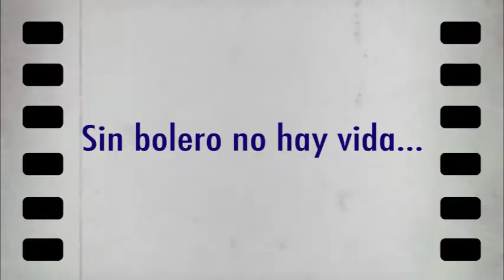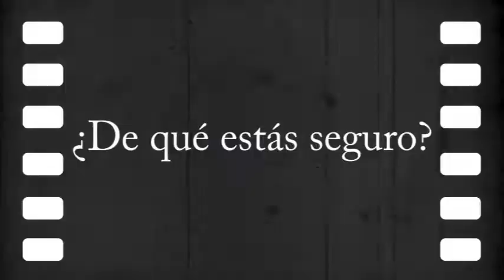(Trailer) Rodolfo&Belen: sin bolero no hay vida...